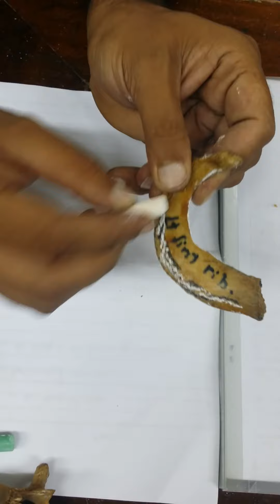Dr.Maged - Practical Anatomy - THORAX (2) - 1st Rib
ترقبوا نشر مجموعة اخرى من اروع شروحات العملي في كل المواد ..

شاهد ايضا :
مجموعة من المقاطع والفيديوهات المنوعة لـ أستاذنا الفاضل ومعلمنا الجليل ا.د/ علي حسيب - استاذ الجراحة بـ جامعة القاهرة يتناول فيها : تجربته في الحياة و بعض النصائح لشباب الأطباء من الطلبة والمتخصصين بالاضافة الى بعض المواقف الفكاهية هنا :